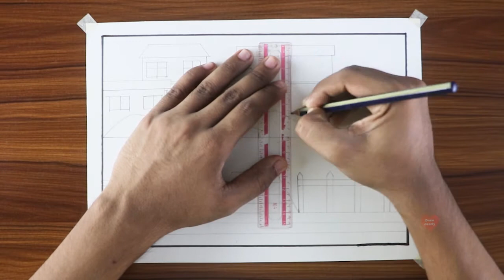Simple City Drawing | Easy Drawing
Our mission is to present the easiest way to draw. Especially on drawing and oil pastel color. If we can help you and inspire you. our effort will be successful.